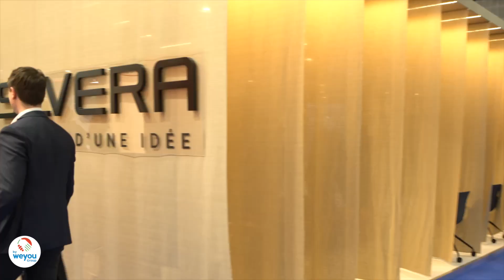Workspace Expo 2024 : Jour 2